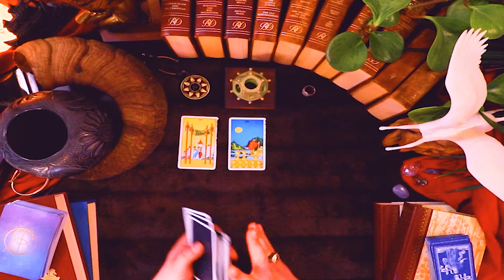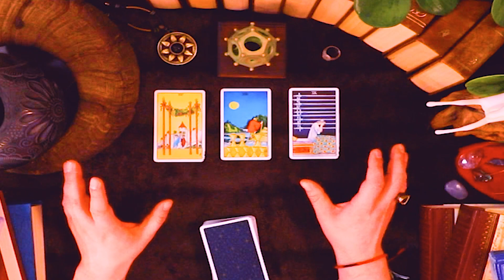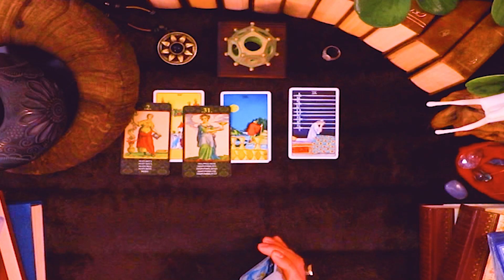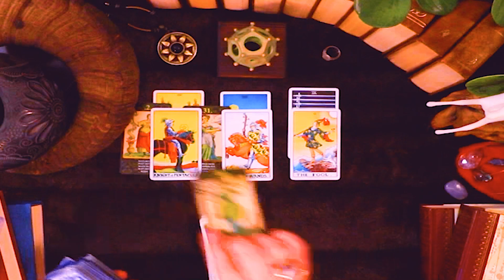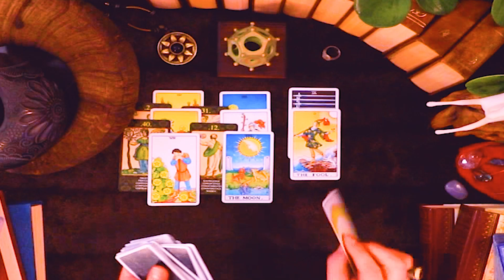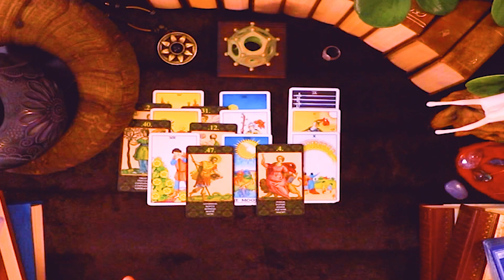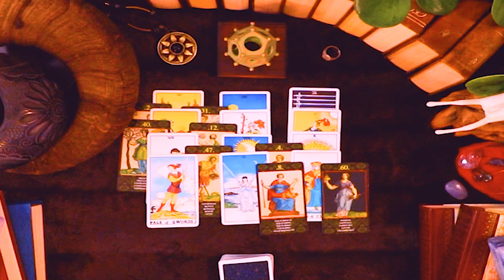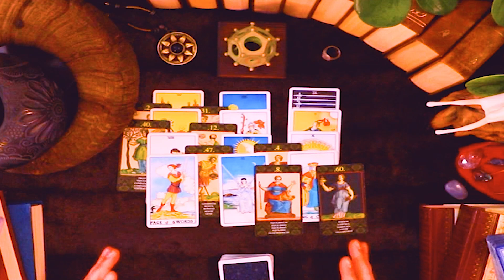CANCER ~ RIDING TOWARDS YOUR POT OF GOLD!!! April 20 - May 4, 2022 Tarot Reading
This is a love life horoscope tarot reading for Cancer for April 20 - May 4, 2022.
💍💎 Moldavite Ring 💎💍: The Exquisite Design and Craftsmanship of this Spiritual Ring was Created
🃏 Card Decks : Universal Waite Tarot Deck, Cards of Nostradamus, and the Magic of Unicorns Oracle Deck.